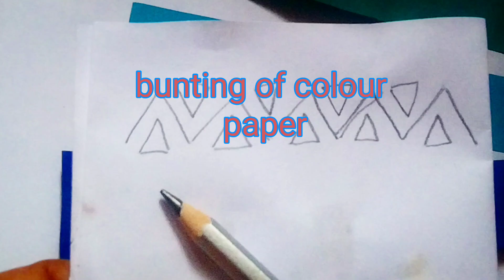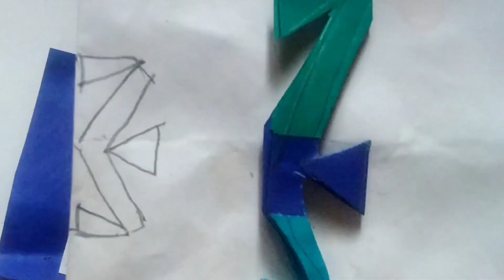Bunting made with colour papers (craft ideas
this video is about how to do Bunting made with colour papers.
for festival, party and event arrangement.